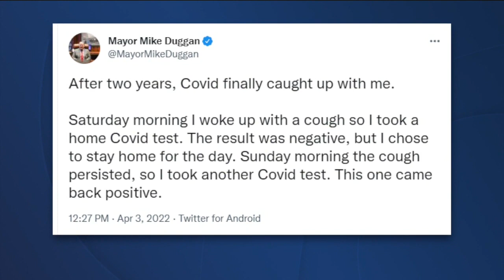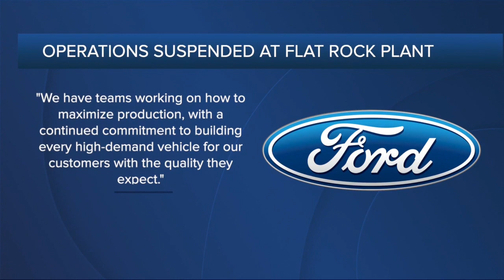WXYZ 7 Action News Detroit Latest Headlines | April 3, 11pm